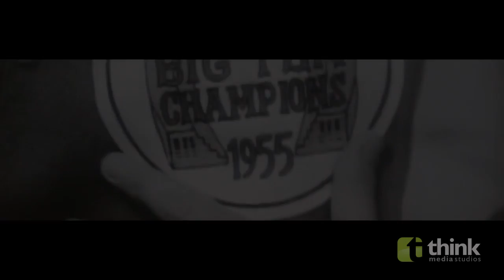Ohio Stadium Scoreboard Video "Tradition"